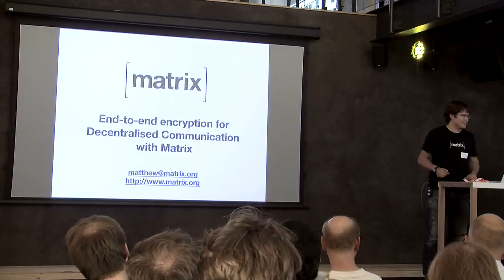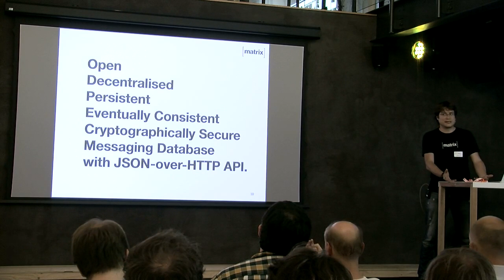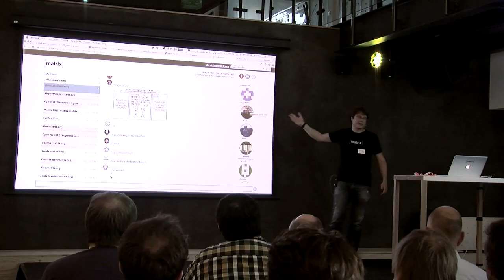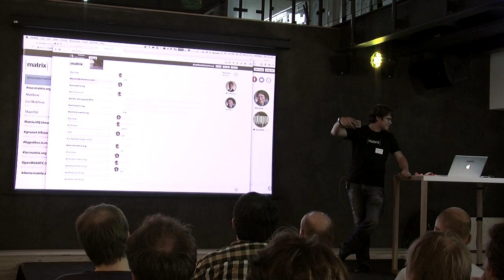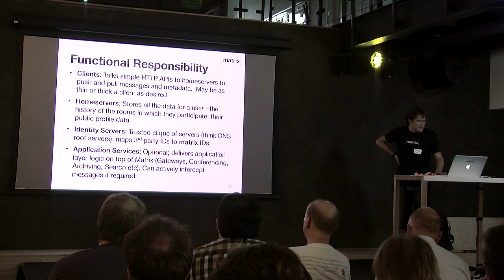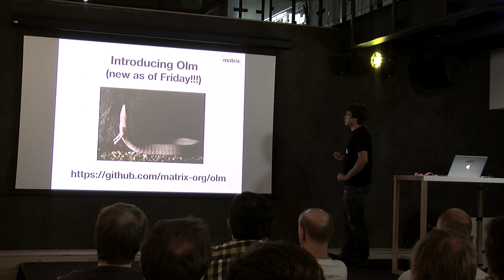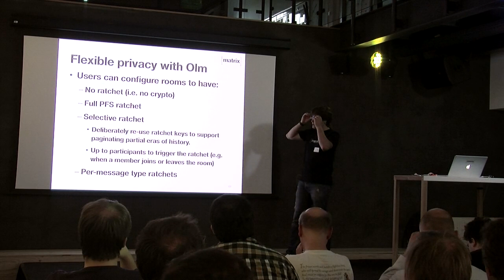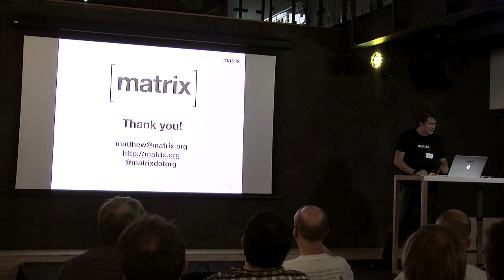Lean DUS #9 mit Matthew Hodgson: End to end encryption for decentralised communication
Matthew Hodgson ist Mitgründer von Matrix.org: Ein nonprofit Open Source Projekt, das sich mit dem Problem der Sprachfragmentierung in Chat-, VoIP- und Internet of Things Technologien beschäftigt. Matrix ist ein neuer Open Source Standard für dezentrale Kommunikation, der mit einem Zusammenspiel von HTTP APIs Echtzeitsynchronisation von JSON Nachrichten zwischen Clients und Servern ermöglicht. Matthew Hodgson stellt in seinem Talk „End-to-end encryption for decentralised communication” die Matrix-Umgebung vor und gibt eine Vorschau auf die implementierte, Axolotl-basierte end-to-end-Verschlüsselung.